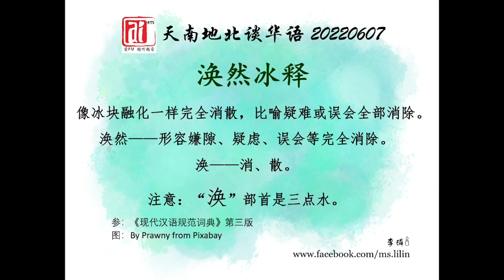涣然冰释。爱FM《天南地北谈华语》20220607